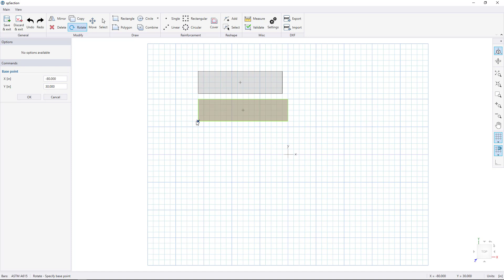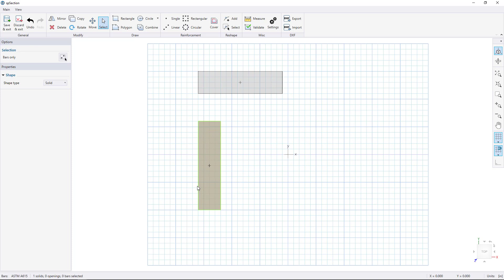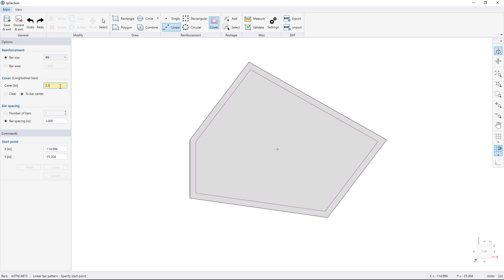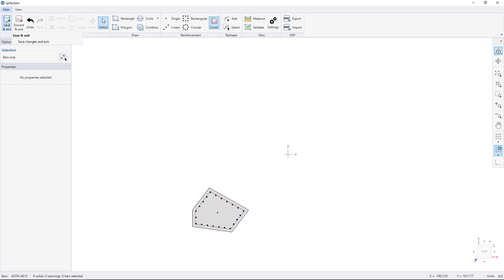spColumn Tutorial Videos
Structure Point Software (SpColumn Module)